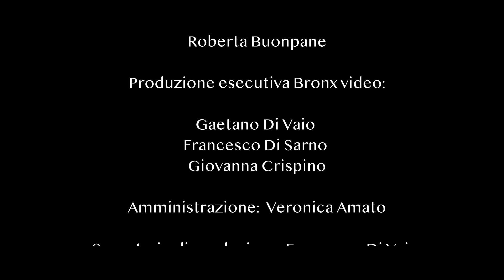Nino D'Angelo feat Rocco Hunt - CHILLO E' COMM' 'A TE (Video ufficiale)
Il video ufficiale di "CHILLO E' COMM' 'A TE" (feat Rocco Hunt) è un brano tratto dal nuovo disco di Nino D’Angelo “il Poeta che non sa parlare”
Regia e Montaggio video : TONI D'ANGELO